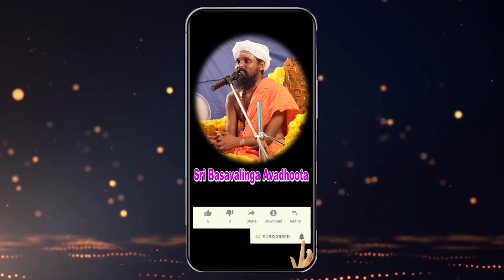Karthika pournami lakshadeepa mahotsavam